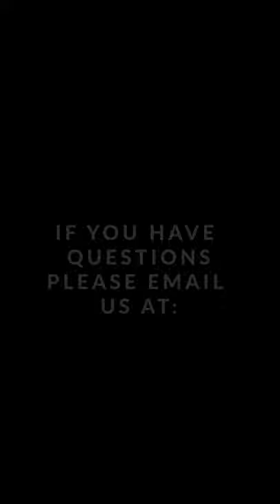Mental Health Moment ep3 Personal Responsibility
In this video Jeff tells us how Personal responsibility plays a role in our mental health and well being.